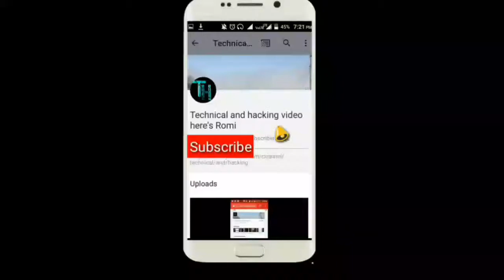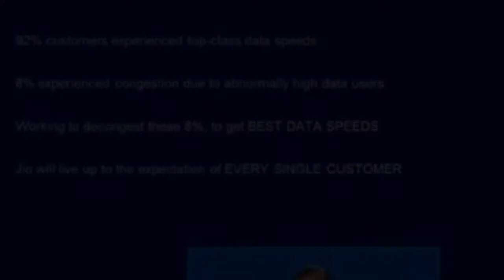Jio news please watch this video...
Hello dosto mere naam hai romi or ap dekha rha hai technical and hacking all video here's
Dosto aaj ka topic hai jio ki update
Jio kuc new launche kr rha hai